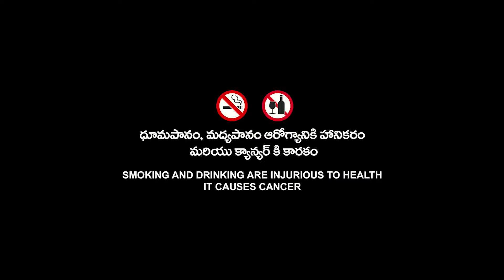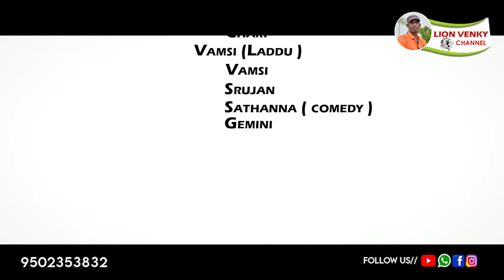SIDDU GAADI PREMAKATHA SHORT FILM EPISODE 02 || LION VENKY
STORY SCREENPLAY DIALOGES PRODUCER DIRECTOR
KOTAGIRI VENKATESH
DOP EDITOR: AMAR BHARATHA
CAST: SHEELAM SRINIVAS RAO
PRODUCTION MANAGER: S V RAO SHEELAM
HERO: KOTAGIRI CHANDU
HEROINE: SANJANA , DIVYA
VILAN: LOKINI KUMAR
             GEMINI SWAMI
             MIMECRY SATANNA
HERO FRIENDS: VAMSHI
                              CHARY
                              LADDU
                              SRUJAN